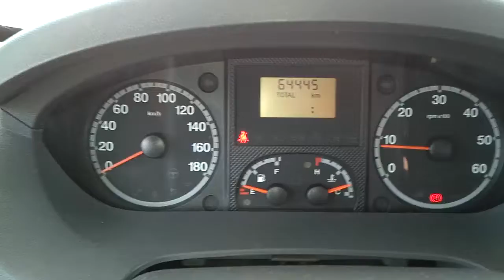Miller Victoria Ducato 130cv anno 2009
Vendesi MILLER Victoria, mansardato sei posti letto e trasporto con letti a castello e garage.
 Meccanica Ducato 130 cv , km 64.000 , anno 2009.
 Accessori: Antifurto - aria condizionata motore - autoradio - pannello solare - veranda - portabici - antenna TV.

 Eventuali permute saranno valutate caso per caso.

 Si avvisa la gentile Clientela che i dati relativi alle caratteristiche interne e/o esterne di ogni veicolo pubblicato non sono vincolanti agli effetti contrattuali.